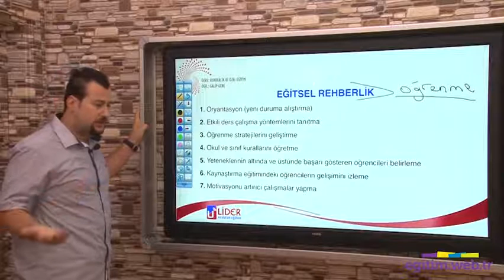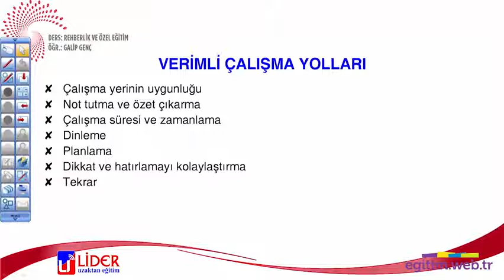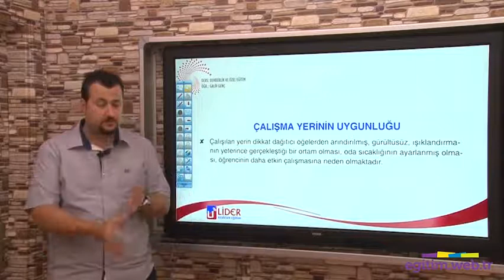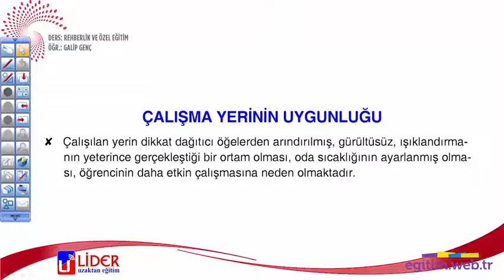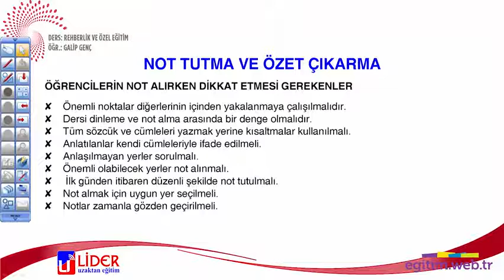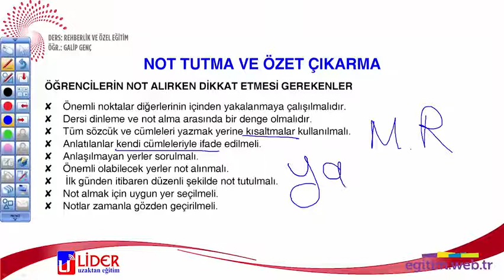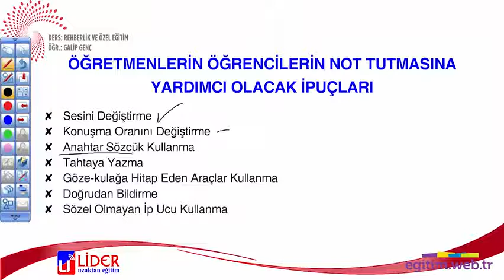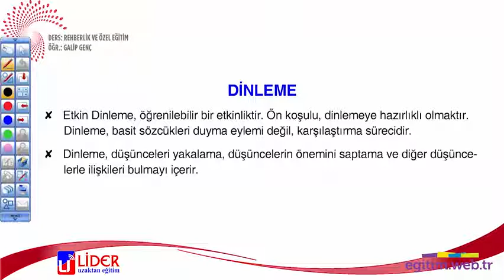16 Eğitsel Rehberlik 1